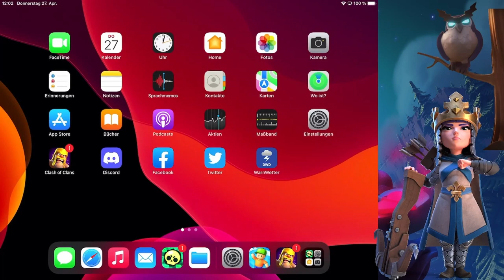😬 CLANKRIEG GEGEN OES 😬 | Clash of Clans deutsch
Aber wir haben uns gut geschlagen...gegeben